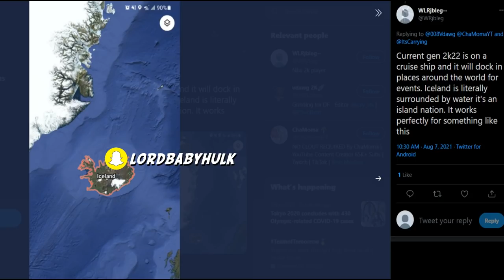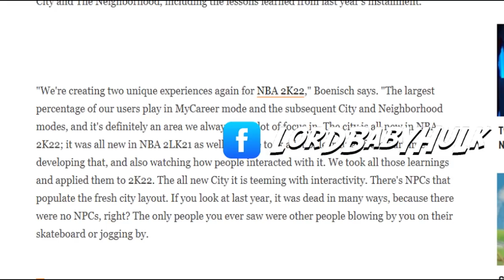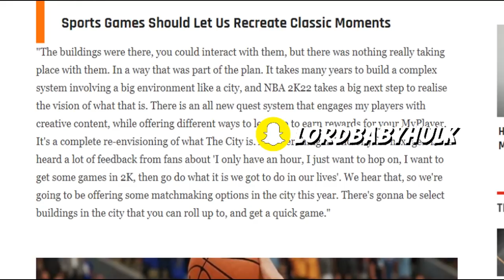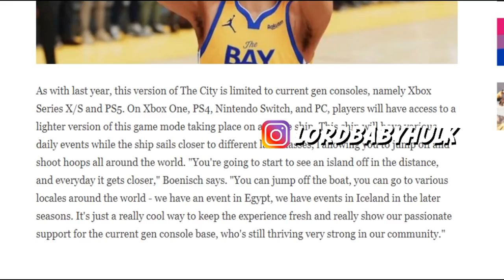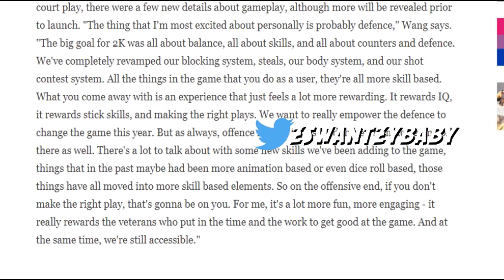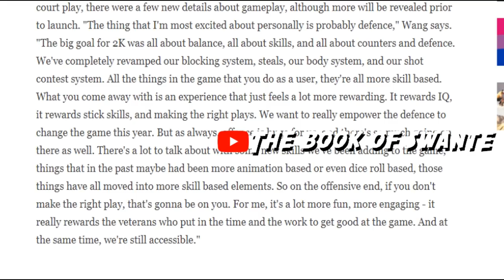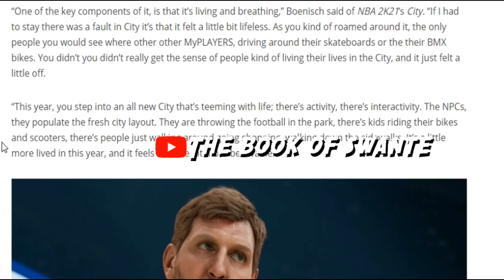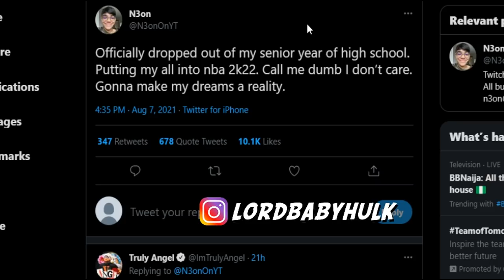NBA 2K22 GAMEPLAY CHANGES, PARK LOCATIONS, & MODES REVEALED 🤗